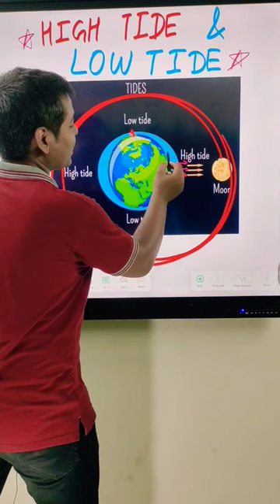HIGH TIDE AND LOW TIDE EXPLAINED